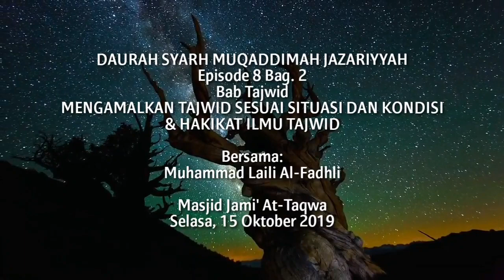Jazari6 8-2 Mengamalkan Tajwid Sesuai Situasi dan Kondisi serta Hakikat Ilmu Tajwid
Materi PDF (dari Slide) Syarh Muqaddimah Jazariyyah FULL.

Disusun oleh:
Laili Al-Fadhli

Sebagian besar gambar yang dijadikan slide bersumber dari:
- At-Tajwidul Mushawwar Syaikh Ayman Suwaid
- Syarh Muqaddimah Jazariyyah Syaikh Ayman Suwaid

Untuk menghargai usaha dan kerja keras Tim Media Syaikh Ayman Suwaid, silakan membeli kitab-kitab beliau yang original.

Boleh disebarkan dan dicetak untuk kebutuhan pribadi dan belajar mengajar. Boleh mengutip sebagian isi atau keseluruhannya dengan tetap mencantumkan sumber.

DILARANG MENYEBARKAN SOFT FILE ATAU HARD COPY UNTUK KEPENTINGAN KOMERSIL !!!

Bila Anda ingin menyebarkan file ini atau print out (Hard Copy), maka WAJIB disebarkan dengan GRATIS.

Barakallaahu fiikum.